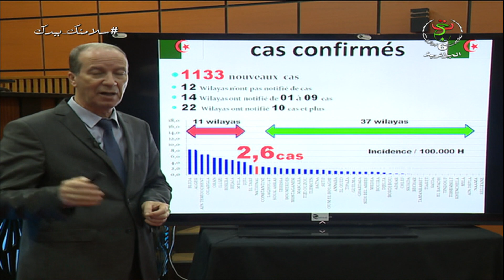News Round-up | 24-11-2020